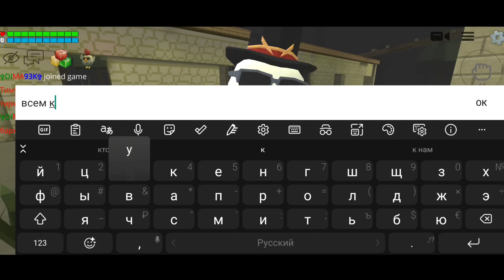НОВАЯ ПАСХАЛКА на МОНЕТЫ в ЧИКЕН ГАН! СЕКРЕТЫ ОБНОВЫ 4.0.0🤯